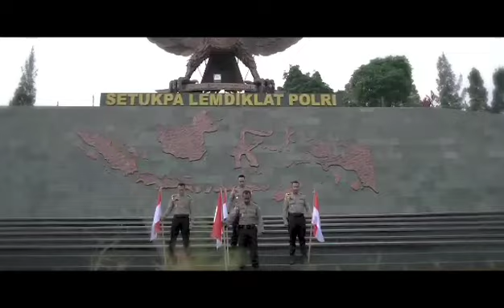SIP 52 Setukpa Lemdiklat Polri